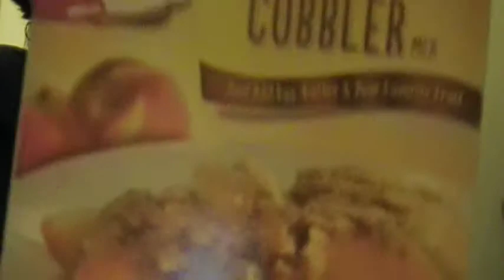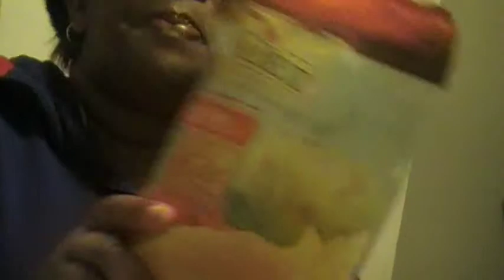EMPTIES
DONNA'S SPOT